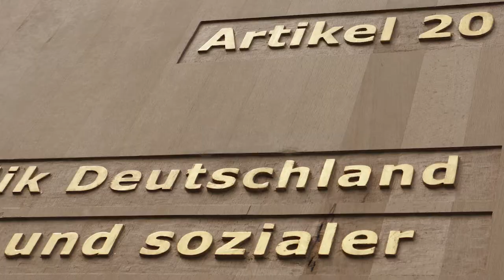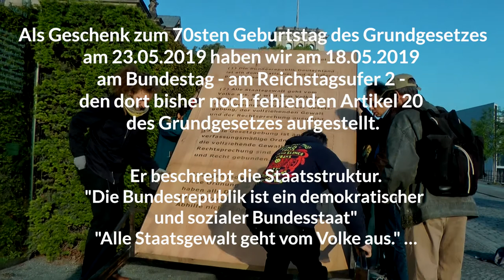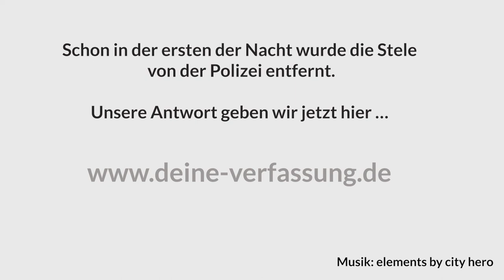Trailer - Die Antwort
"Artikel 20 GG"-Künstlergruppe macht den Demokratie-Praxistest - Akt 3

Die Berliner Sozialkünstlergruppe hinter der Artikel 20 GG-Goldstele am Reichstagsufer bereitet ihren nächsten Coup vor. Am 3. Oktober 2019 soll die Stele, auf der unter anderem "Gegen jeden, der es unternimmt, die grundgesetzliche Ordnung zu beseitigen, haben alle Deutschen das Recht zum Widerstand” in goldenen Lettern prangt, an gleicher Stelle – offiziell ungenehmigt - erneut aufgerichtet werden.

Herr Dr. Schäuble - wie sehr leben Sie den Geist der Verfassung?

In einem offenen Brief an Herrn Schäuble, den obersten Polizeichef und zugleich Hausherrn des Bundestages, haben die Künstler ihre neue Aktion angekündigt und die Frage gestellt, ob er ihr “Eintreten für den Erhalt und die Wiederaufrichtung der Prinzipien unserer Republik unterstützen wolle, ob er Recht statt Gesetz und bürgerliches Engagement auch dann gelten lassen wolle, wenn es sich gegen behördlichen Unwillen und vor allem gegen grundgesetzwidrige staatliche Entwicklungen stellt”.

Mit dem Brief wollen die Künstler in eine öffentliche Diskussion über den Zustand unserer Demokratie eintreten. Zu den 55 Erstunterzeichnern zählen die Schriftstellerin Daniela Dahn, die Kabarettisten Anny Hartmann, Arnulf Rating und Volker Pispers, der DDR-Bürgerrechtler Hans-Jürgen Fischbeck, der Hirnforscher Gerald Hüther u.v.a.m.

Wer auch wichtig findet, dass dem Grundgesetz wieder Geltung verschafft wird und neben den Erstunterzeichnern seine Stimme erheben möchte, kann den Brief hier zeichnen

Zum 70. Geburtstag des Grundgesetzes zum 23. Mai 2019 - Akt 2

Die Künstlergruppe im Verein zur Erneuerung der Bundesrepublik an ihren eigenen Idealen hatte am 18. Mai 2019 eine 3 m hohe, 350 kg schwere Buchenstele direkt neben der Stelenskulptur “Grundgesetz 49” des israelischen Künstlers Dani Caravan errichtet, das die Menschenrechtsgrundrechte der Art. 1-19 GG zeigt.

Die ungenehmigte Stele war von der Polizei in der Nacht des 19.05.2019 wieder entfernt worden. “Grundrechtseingriffe werden wie Lobbygesetze inzwischen hinter verschlossenen Türen beschlossen. Und genauso hat die Polizei die Stele im Schutze der Nacht entfernt, blitzschnell” (Die Künstler).

„Staatstrojaner, Privatisierungen, Kriegseinsätze im Ausland, TTIP/CETA etc. höhlen Individualgrundrechte aus und unterminieren das Sozialstaats-, das Rechtsstaats- und das Demokratieprinzip. Das ist gegen die Interessen der Bürger und gegen die Verfassung. Demokratie und Grundrechtsschutz funktionieren auf Dauer nur, wenn die Staatsbürger ihre Interessen selbst vertreten können, wenn sie selbst über ihre Geschicke entscheiden.“ (Das Künstlerkollektiv).

Im 70. Jahr des Grundgesetzes ab 23. Mai 2018 - Akt 1

In die Stele war in einjähriger händischer Kleinarbeit der Text des Art. 20 GG, der unter anderem festschreibt, dass Deutschland eine Demokratie ist (“Alle Staatsgewalt geht vom Volke aus”) öffentlich eingeschnitzt und dann mit Blattgold überzogen worden. Mit der Aktion wollten die Künstler ein Zeichen setzen gegen Wirtschaftslobbyismus und demokratieferne, totalitäre Kräfte in Politik und Gesetzgebung.

Verein zur Erneuerung der Bundesrepublik an ihren eigenen Idealen e.V.